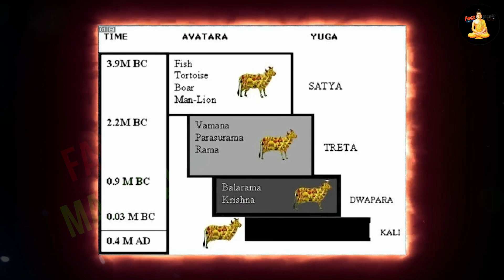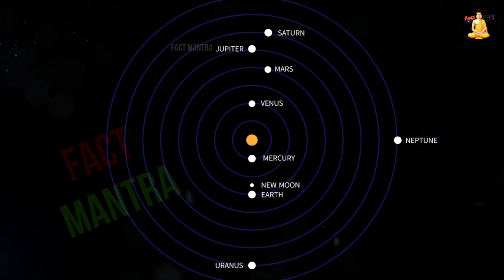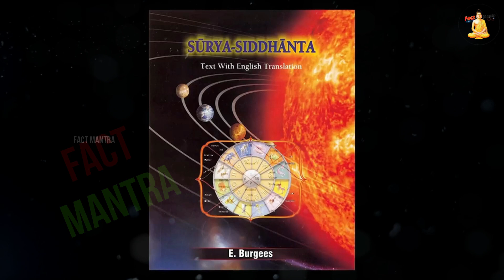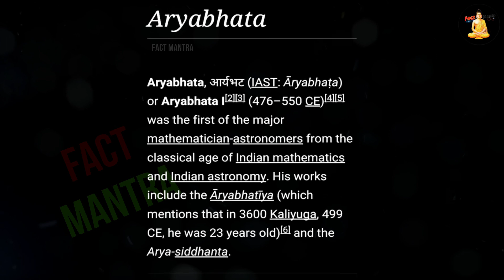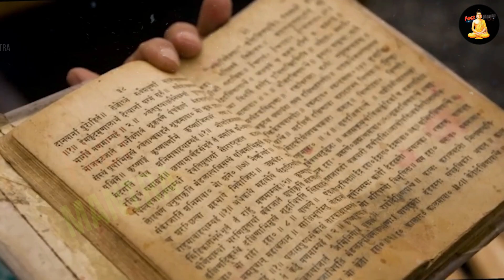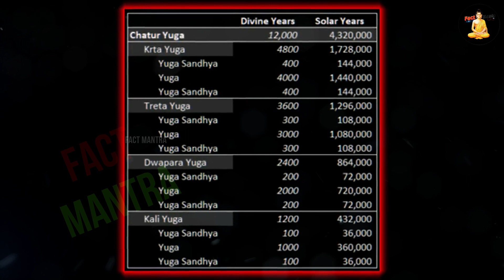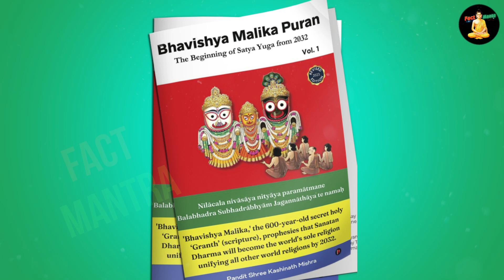क्या 2025 में कलियुग का अंत होने वाला है ? | End Of Kalyug In 2025 | Ram Mandir News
kalki avatar 2024
kalki avatar kahan hai

today in this video see about end of kalyug in 2025 and ram mandir news top trending top in hindi also see kalki avatar story in hindi and kalki avatar 2024 and kalki avatar kahan hai full explanation in hindi

Lasting for 432,000 years (1,200 divine years), Kali Yuga began 5,125 years ago and has 426,875 years left as of 2024 CE. Kali Yuga will end in the year 428,899 CE

Queries Solved :-
kalyug ka ant kab hoga video
kalyug ki kahani
kalyug aur ramayan movie
kalyug vs bhagwan

How many years will kalyug last?
The fourth and most-degenerate yuga (Kali) is the present age, which began in 3102 bce and will last 432,000 years. At the close of the Kali yuga, the world will be destroyed, to be re-created after a period of quiescence as the cycle resumes again.